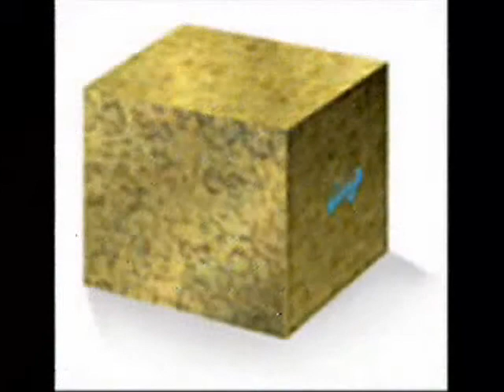Tulip - クラシック・インスト・メドレー 1977..3.20 中野サンプラザ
クラシック・インスト・メドレー　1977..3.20 中野サンプラザ
共演：新日本フィルハーモニー・オーケストラ

Classic Instrument Medley 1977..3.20 Nakano Sunplaza
Co-star: New Japan Philharmonic Orchestra